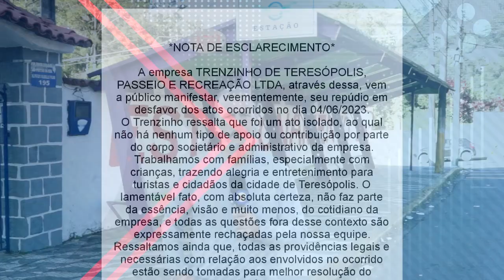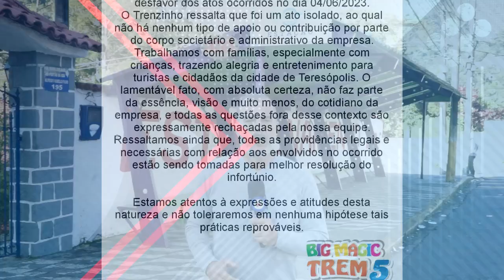Big Magic Trem informa que também repudia os atos violentos do último domingo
A outra empresa que teve funcionário envolvido em confusão e agressão diz que “foi um caso isolado”